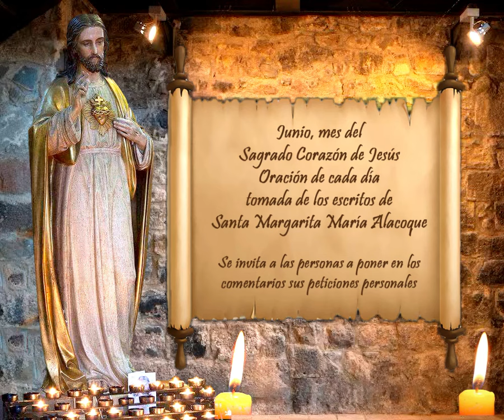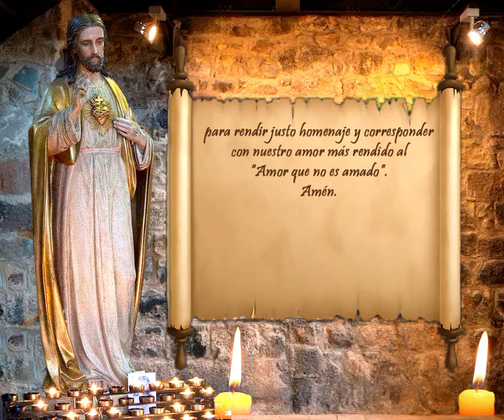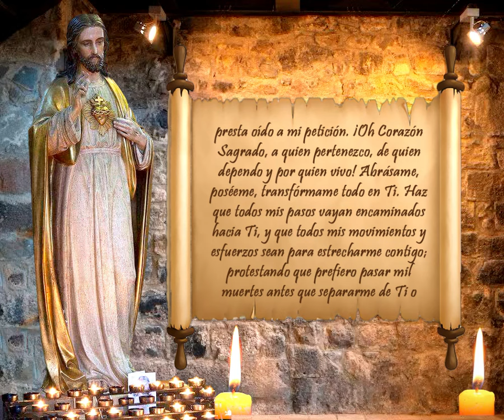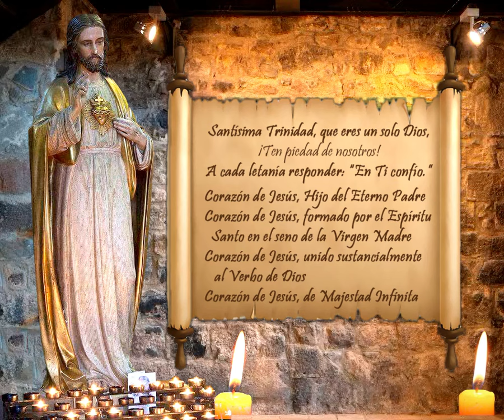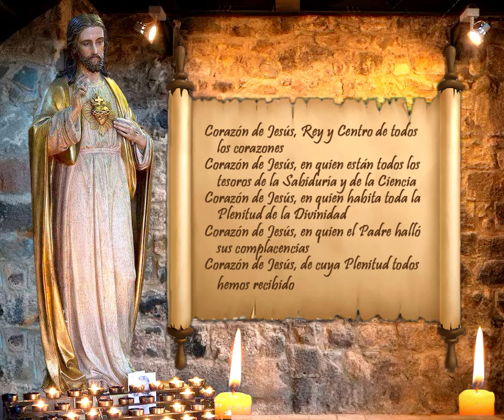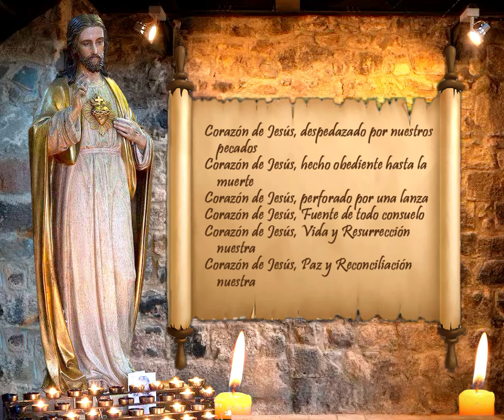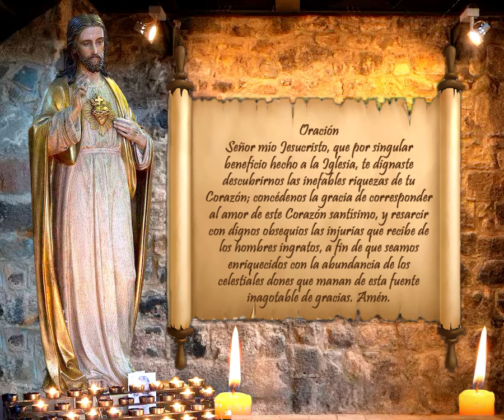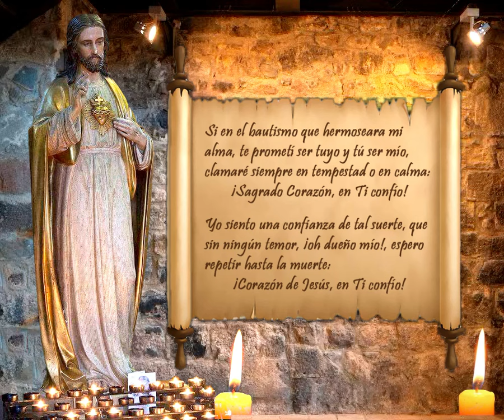JUNIO, MES DEL SAGRADO CORAZÓN DE JESÚS – 1 DE JUNIO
Junio, mes del Sagrado Corazón de Jesús. Oración de cada día tomada de los escritos de Santa Margarita María Alacoque. 1 de Junio

Se invita a las personas a poner en los comentarios sus peticiones personales